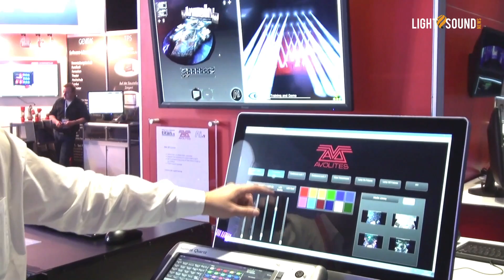Prolight+Sound 2016: новинки Avolites